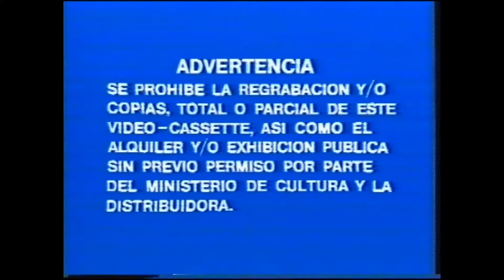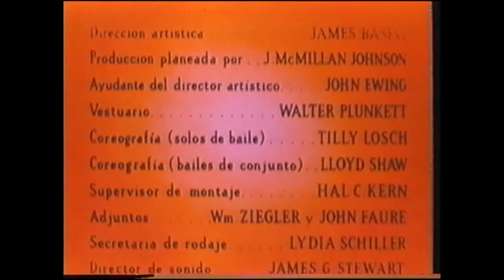Duelo al sol (1946) (Créditos castellanos originales de 1953)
Duel in the Sun (King Vidor, 1946)

Del VHS editado por IVS en 1982. Facilitado por CPvGc80.